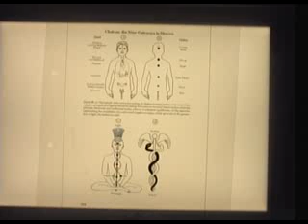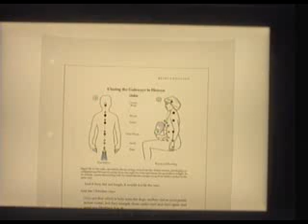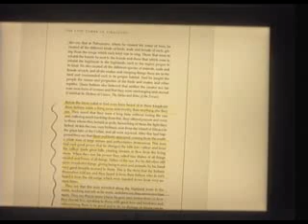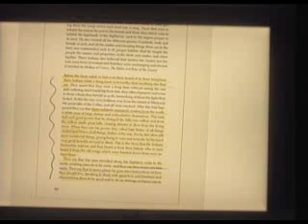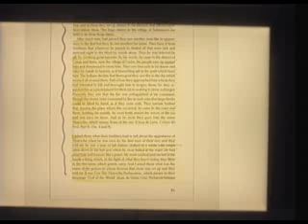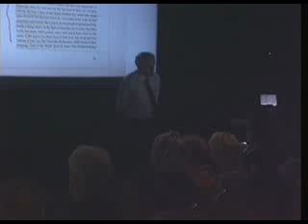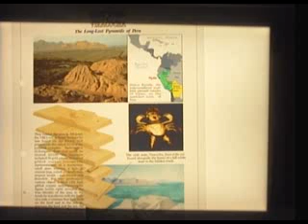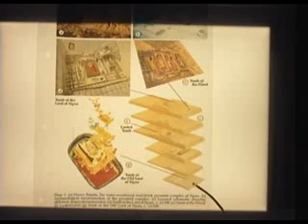Maurice Cotterell - Secrets of the Super Gods 14/19